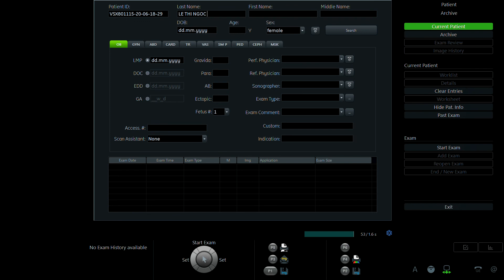PHẠM THỊ THẢO